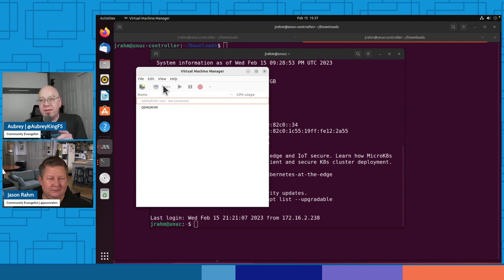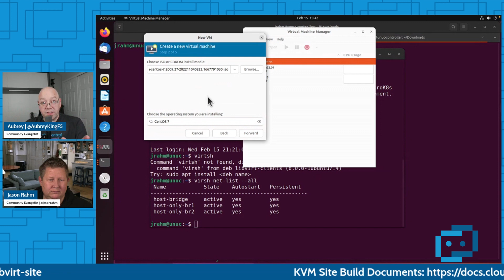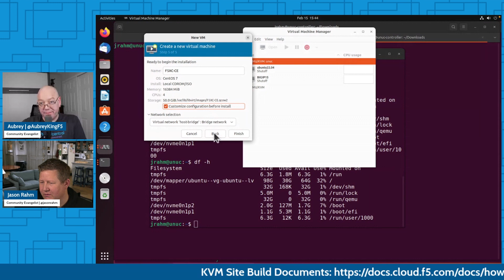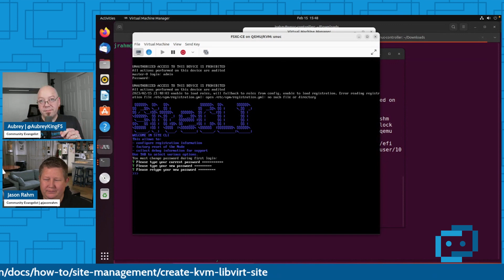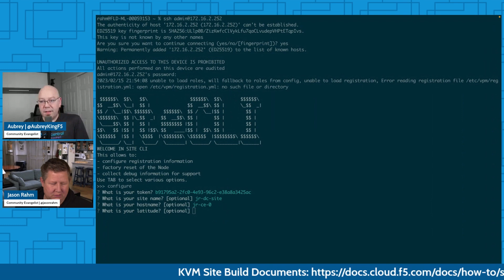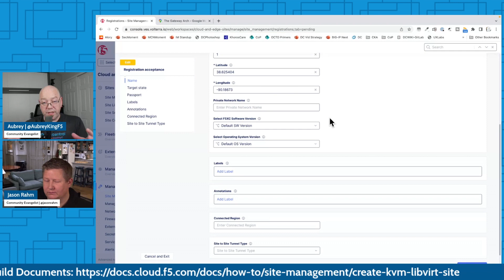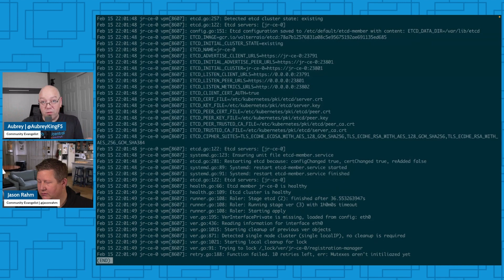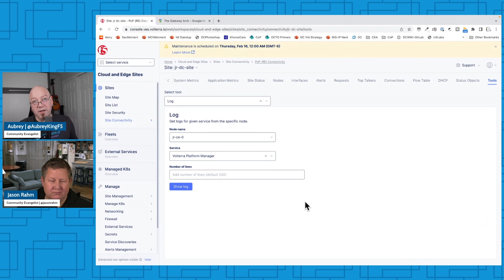How To Install An F5 Distributed Cloud CE Node On Linux KVM - Build It Live!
In this video, learn how to install an F5 Distributed Cloud CE Node on a Linux KVM environment. The presenter walks through the installation process step-by-step, providing insights and tips for successful setup. Viewers are encouraged to follow along using the provided documentation for a comprehensive understanding of the procedure.